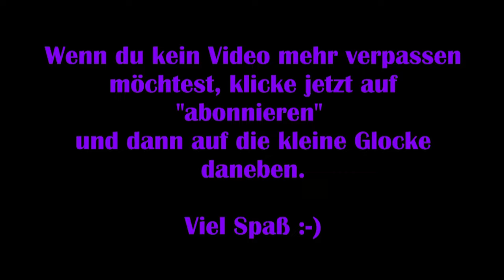Timberborn S2#01 - Die Eisenzähne müssen ran! [Lakes] [Lets Play]